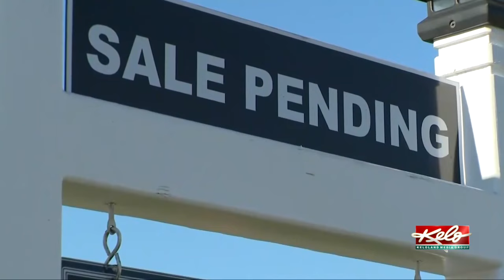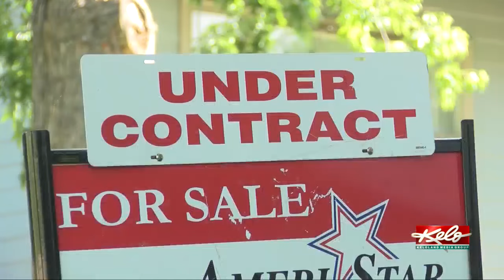Mortgage rates are falling, what buyers should know